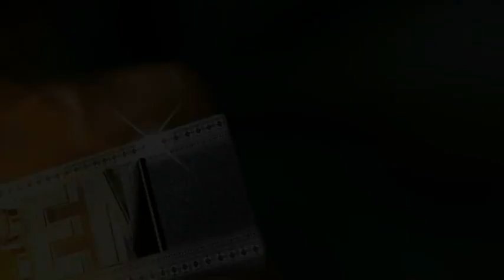Le Roi des Poings